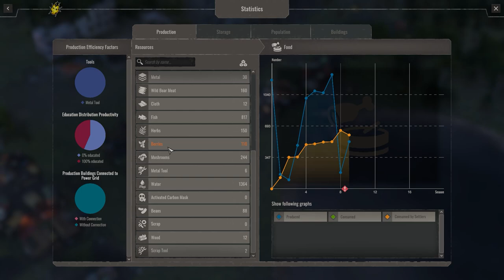Endzone: A World Apart #02